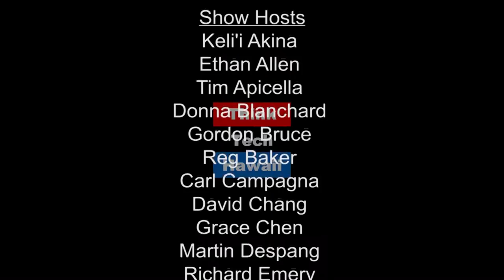Human Rights in Review - All Eyes on the Trump Administration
How will human rights be affected under a Trump Presidency? Aaron Fellmeth, Professor of Law and Willard H. Pedrick Distinguished Research Scholar, Sandra Day O'Connor College of Law at Arizona State University shares his opinion.